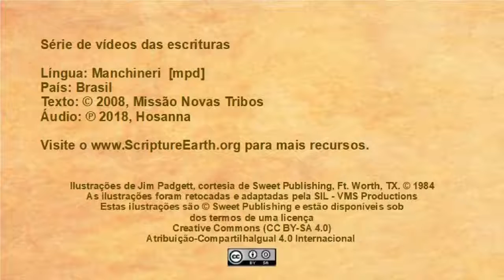Manchineri - Mark 1.4-11 “Jesus is Baptized” [mpd]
Scripture Videos in Manchineri of Brazil. [mpd]